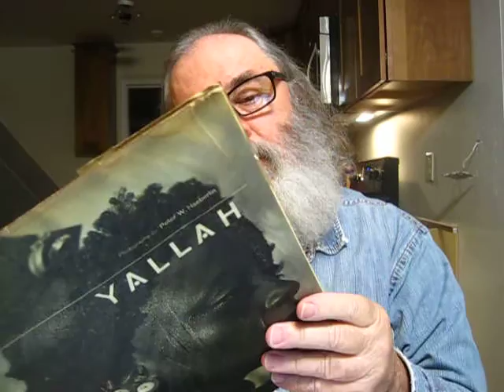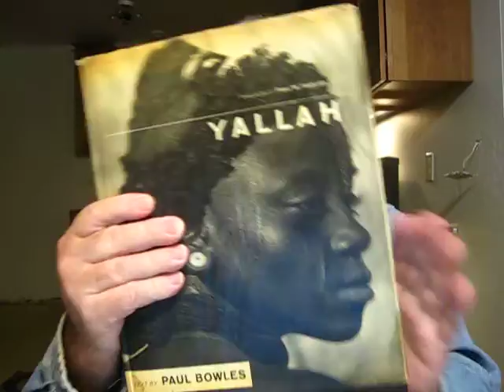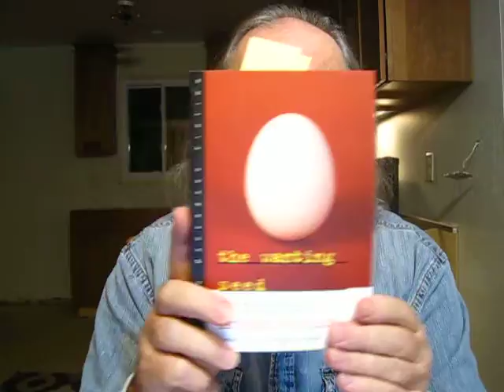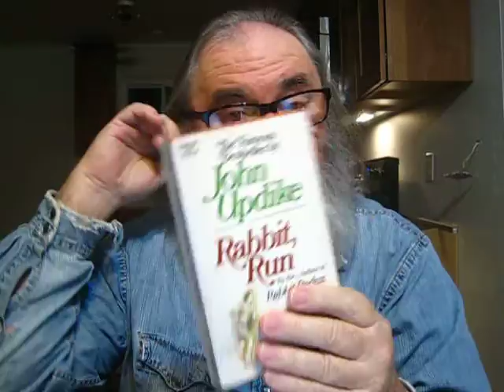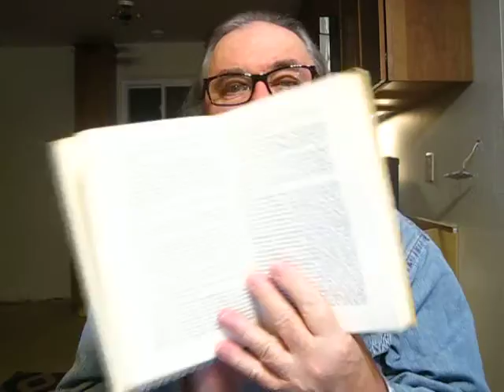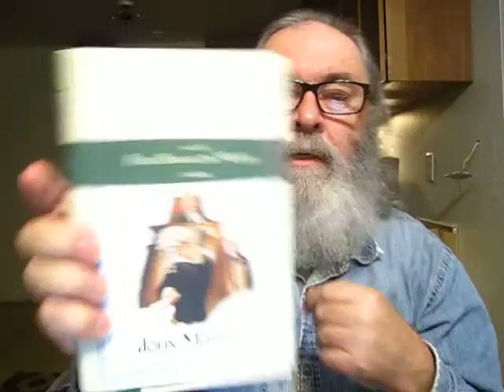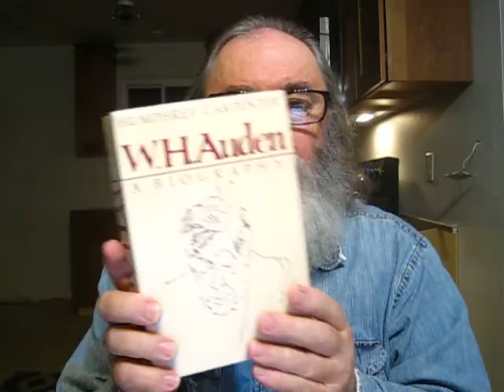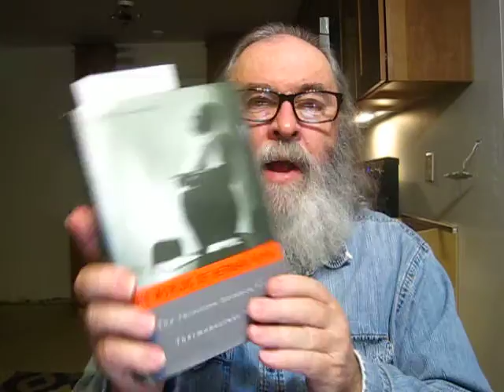Used Book Haul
a list of the books mentioned in this video-

"The Wanting Seed" a novel by Anthony Burgess

"The Longest Road: Overland in Search of America, from Key West to the Arctic Ocean" Travel Memoir by Philip Caputo

"Lullaby" a novel by Chuck Palahniuk

"Rant: An Oral Biography of Buster Casey" a novel by Chuck Palahniuk

"The Flame Throwers" a novel by Rachel Kushner

"YALLAH" Text by Paul Bowles Photographs by Peter W. Haeberlin

"Tarantula" poetry Bob Dylan

"The Women" A Novel of Frank Lloyd Wright by T.C. Boyle

"English Spiritual Writers From Aelfric of Eynsham To Ronald Knox" Edited by Charles Davis

"Rumpole and the Reign Of Terror" a novel by John Mortimer

"Rumpole and the Penge Bungalow Murders" a novel by John Mortimer

"The Cider House Rules" a novel by John Irving

"Roughing It" autobiography by Mark Twain

"Rabbit, Run" a novel by John Updike

"The Thirty Years War" European History by C.V. Wedgwood

"Wickford Point" a novel by John P. Marquand

"Classic Irish Short Stories" Selected and Introduced by Frank O'Connor

"The City Of Trembling Leaves" a novel by Walter Van Tilbury Clark

"W.H. Auden: A Biography" by Humphrey Carpenter

"The Worlds Of Herman Kahn: The Intuitive Science of Thermonuclear War" by Sharon Ghamari-Tabrizi

"Casanova: The World of a Seductive Genius" biography by Laurence Bergreen

"The Saving Righteousness of God: Studies on Paul, Justification, and the New Perspective" by Michael Bird